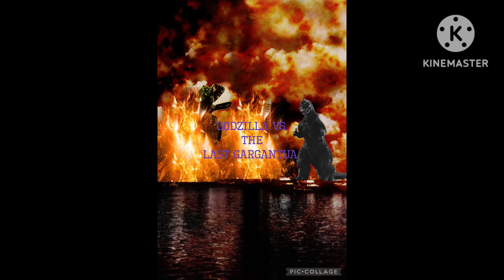Godzilla VS the last gargantua